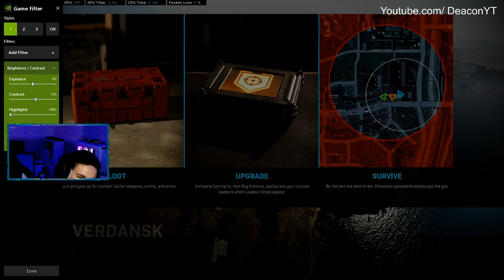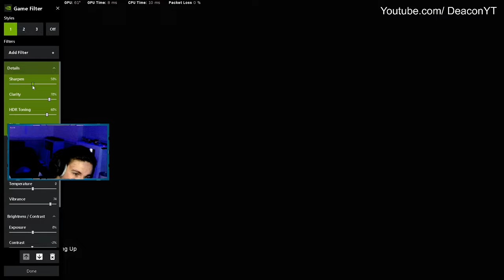🔴 Warzone /w The Boys 🔴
🔴 The Zombies are SPREADING! | Easy Warzone Wins | Sykov Gameplay 🔴
🔴 500+ Wins | Season 2 reloaded Gameplay | Warzone 🔴
Hey, welcome back to another stream! If you're new to the channel I am a small streamer and content creator focusing on comedy, tips & tricks and high energy gameplay.

SETUP
1660Ti
Ryzen 3700X
16GB RAM